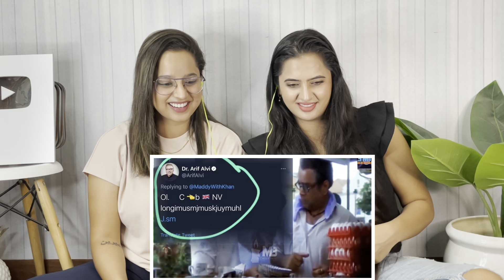Indian Reaction On Jashn e Azadi Memes | Moom Batti | Sidhu Vlogs